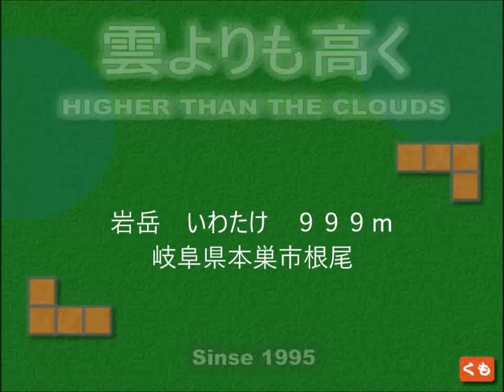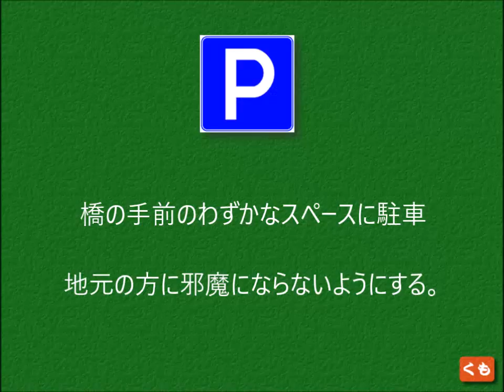岩岳 いわたけ ９９９ｍ 岐阜県本巣市根尾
説明

一日登山です。